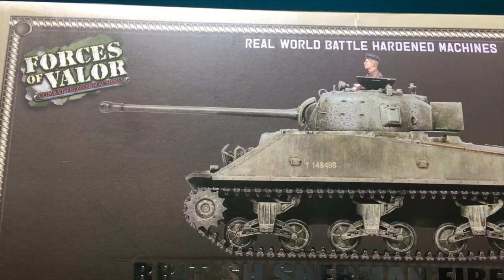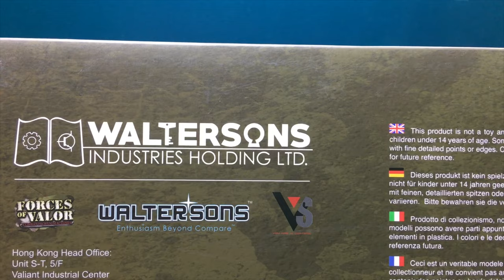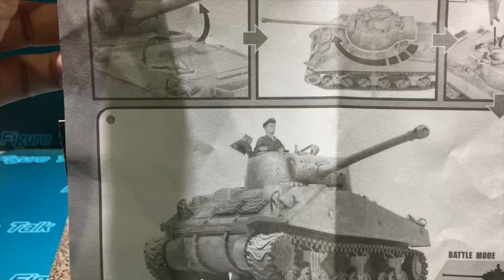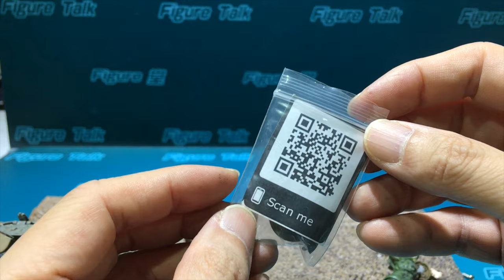TOYSTV (Eng) Figure Talk#98 Forces of Valor 1/32 British Sherman Firefly VC Tank by Waltersons Unbox